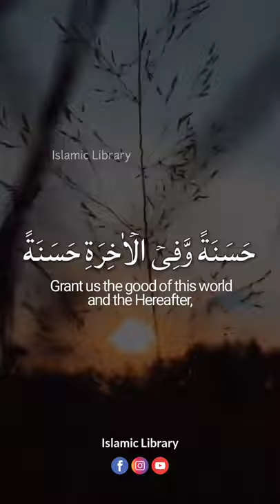Surah Al-Baqarah || Ayat (201) || Fuzail Ahmed || Healing Quran recitation || Islamic Library ❤️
Join me on your mobile phone by following us ☺️❤️

Reciter : Fuzail Ahmad ®

We allow anyone to translate our content and reshare videos but the video must remain branded under Islamic Library (with our logo and channel link) all speakers and artists should also be credited in the description,

Video Footage: All footage used in our videos are licensed to Islamic Library Media, and you are not permitted to cut clips and use in your own videos (without permission from the original owner of the stock footage or images)..